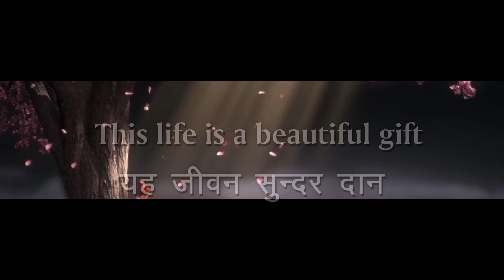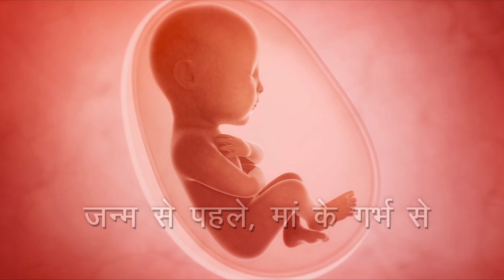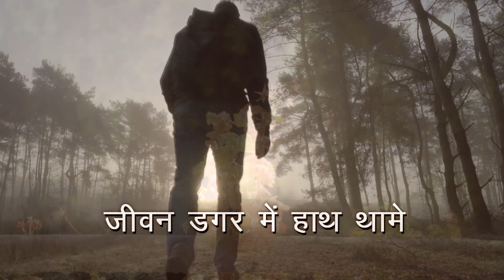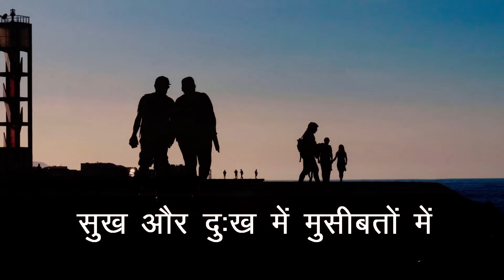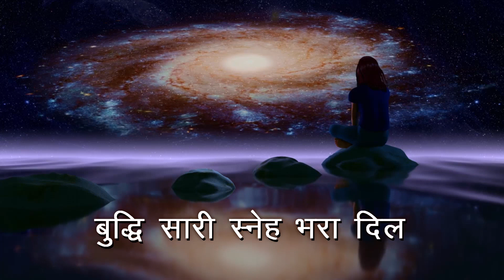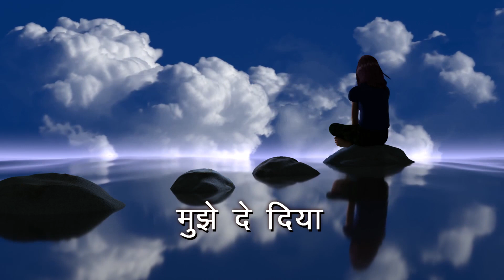YAH JEEVAN SUNDAR DAAN यह जीवन सुन्दर दान FR. HENRY LAKRA, S.J. New masihi song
YAH JEEVAN SUNDAR DAAN यह जीवन सुन्दर दान FR. HENRY LAKRA, S.J. SONG OF OFFERTORY & THANKSGIVINGLyrics, Composition & Vocal: FR. HENRY LAKRA, S.J.
Editing & Presentation: FR. ARVIND VINAY, S.J.
 Music Arrangement & Recording: BHEEMSUMAN STUDIO
Presented by: MADHYA PRADESH JESUITS

Lyrics
यह जीवन सुन्दर दान
तूने दिया है प्रभु
जन्म से पहले, मां के गर्भ से
तूने चुन लिया
हथेली पे नाम लिखकर
मुझको अपना लिया
जीवन डगर में हाथ थामे मेरे साथ चला
सुख और दुःख में मुसीबतों में तूने साथ दिया
सोच समझ भी ज्ञान धर्म भी तूने मुझमें भरा
बुद्धि सारी स्नेह भरा दिल मुझे दे दिया